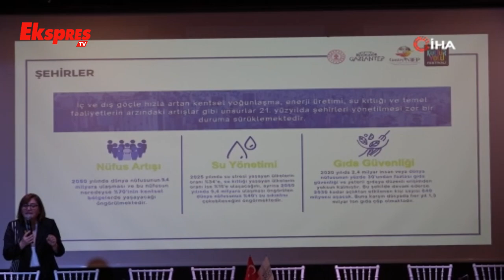Şahin, Gastroantep İçin Basın Mensuplarıyla Bir Araya Geldi